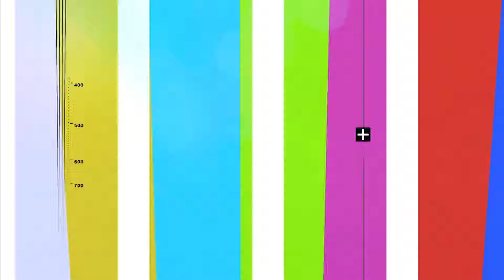MUITO+ 17/09/2016 - ALVARO MIRAPALHETA - BLOCO 2